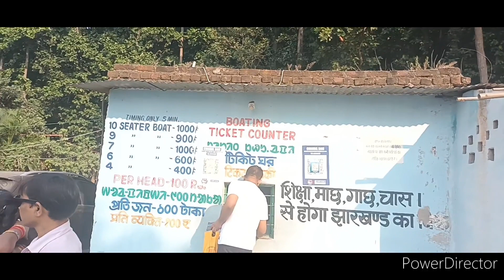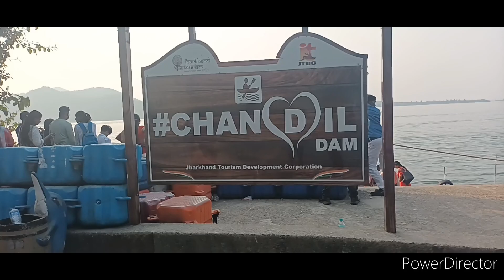Chandil Dam | Dimna Lake | চান্ডিল ড্যাম | ডিমনা লেক কি ভাবে যাবেন?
Chandil Dam is located in Seraikela Kharsawan district, Jharkhand,  and 35 km from Jhamsedpur city.
Dimna Lake is a artificial lake and locate 15 km away from Jamsedpur city.
 Both the place is  famous  for   scenic beauty.